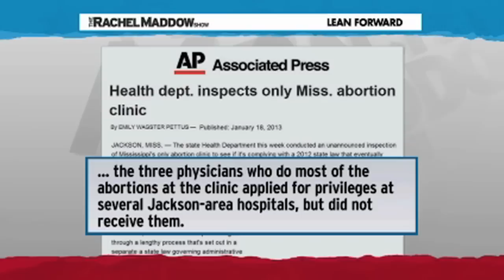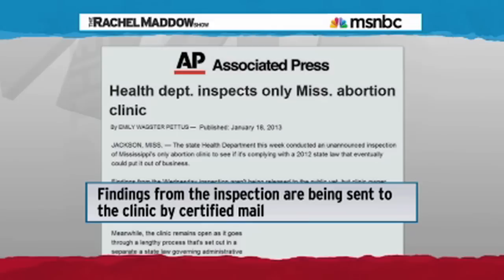Last Abortion Clinic In Mississippi May Close Soon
The only abortion provider in Mississippi is in danger of being shut down by the governor.